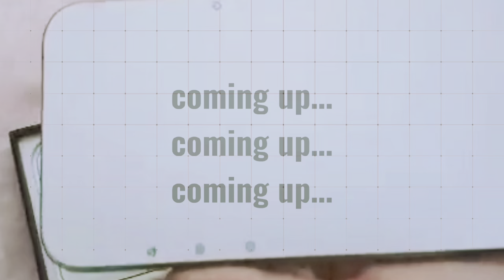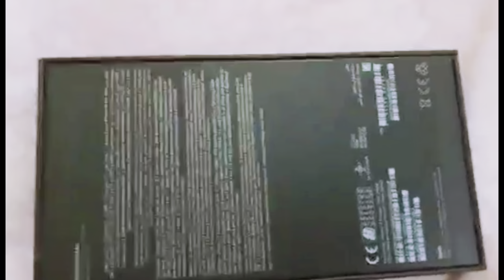Red Records Ep.1👩🏻‍💻| shopping, frozen yogurt, unboxing of gadgets…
Ep. 1 of Red Records, the vlogs that im gonna be posting for red records are my archives that i want to show you. Enjoy!